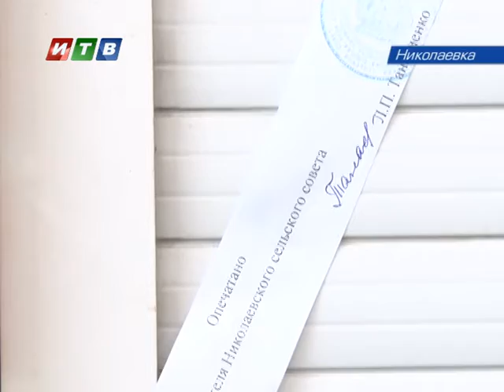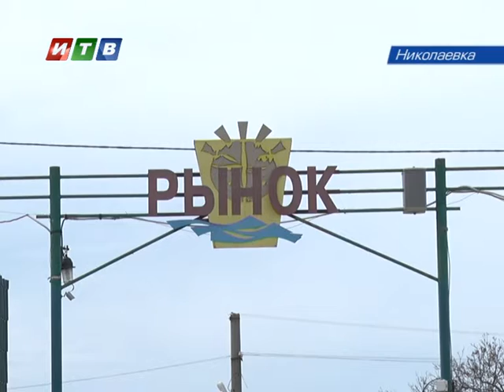Проблема в Николаевке